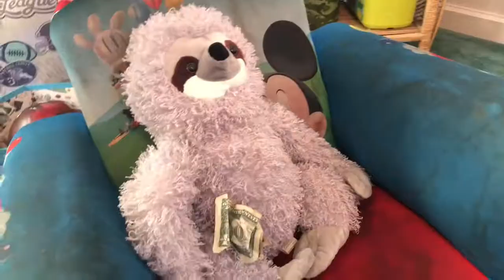GNR: Elf’s Present Problem!